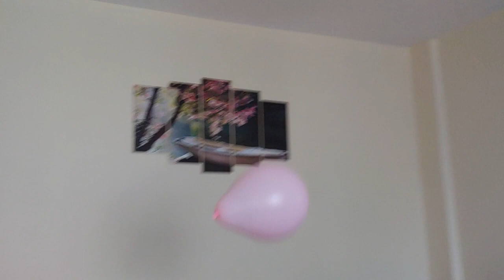Doğum Günü Balonlarımız Düştü ! Balonlarla Oynadık ! Balonlar ile Eğlence !!!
Doğum Günü Balonlarımızla Eğlence!